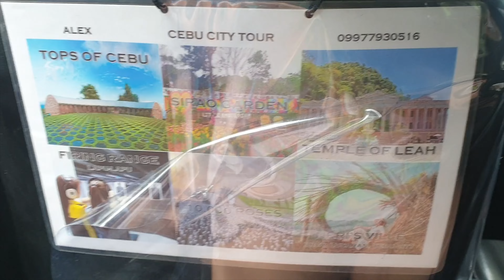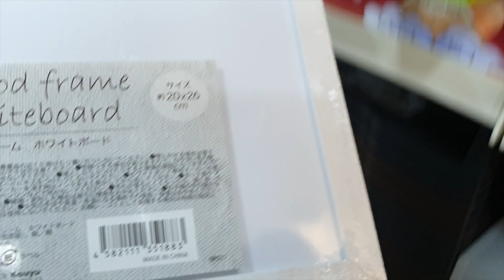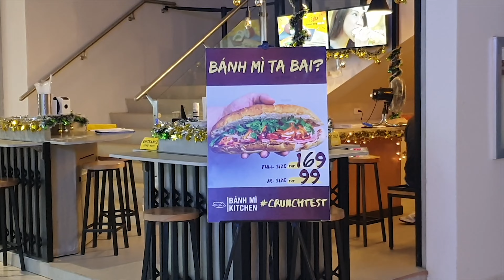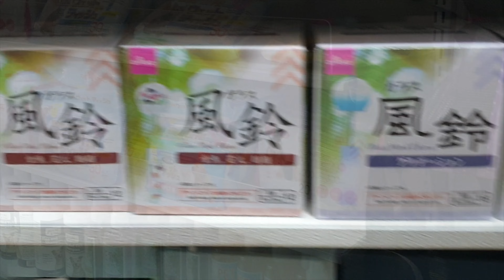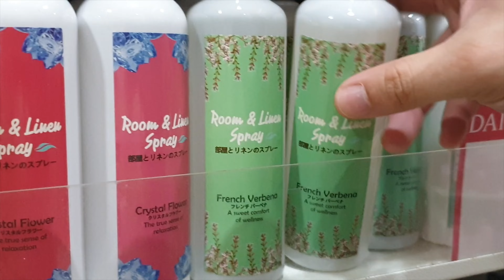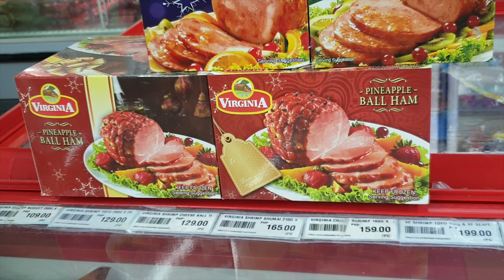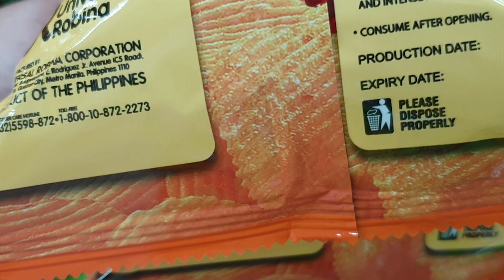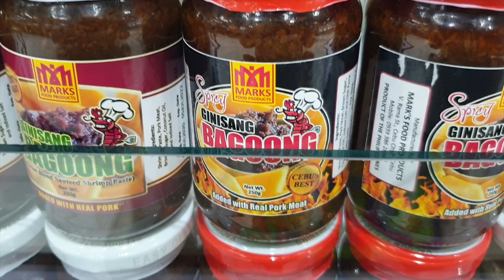Christmas 2020 | Shopping @ Ayala Central Block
Raw footage of us just doing some shopping and grocery for Christmas.

If you want to support me, please visit my Shopee Store: shopee.ph/locayoj